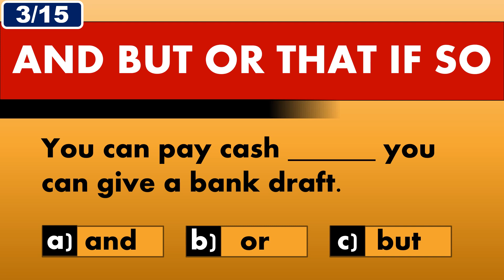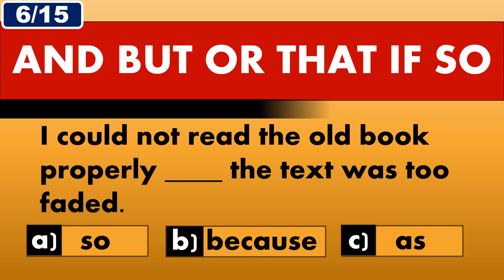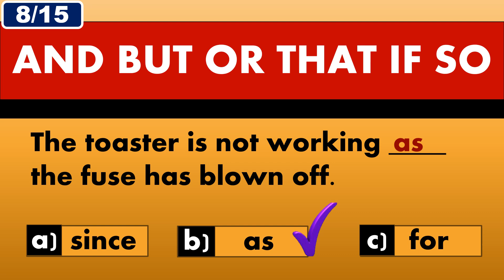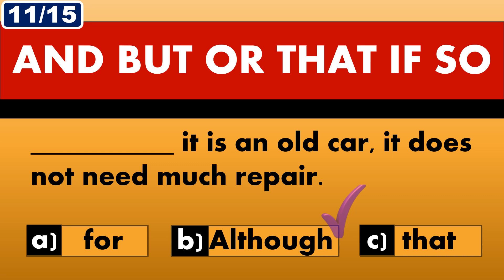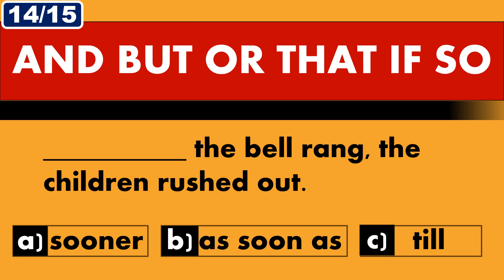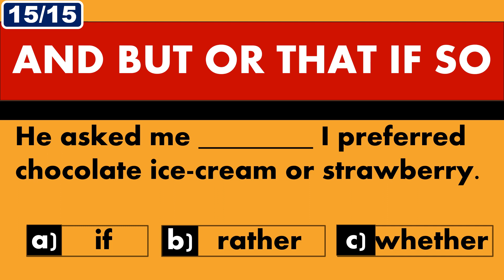AND OR IF BUT THAT SO |Mixed English Grammar Quiz ? How much is your score going to be?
Can't sleep - evening land